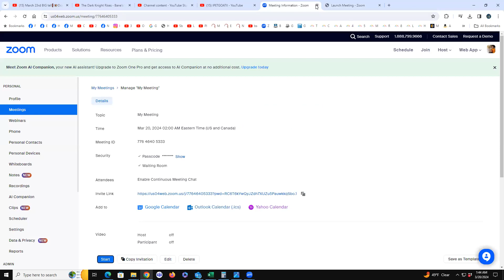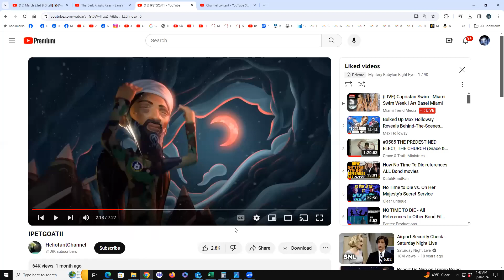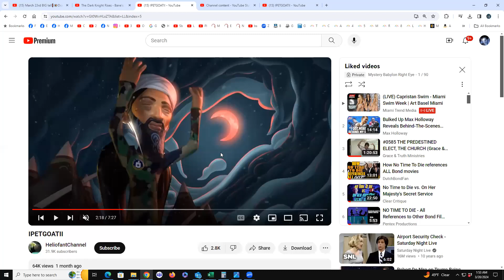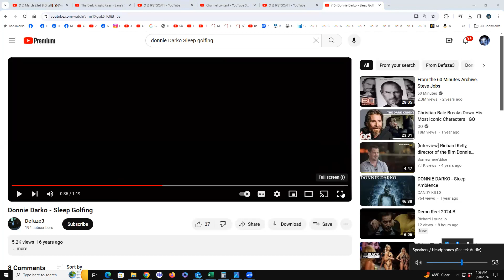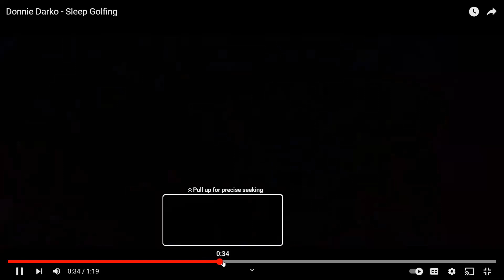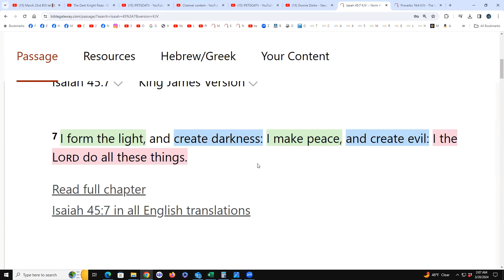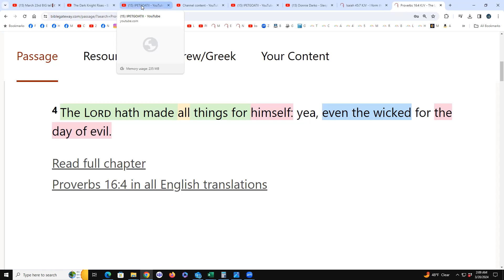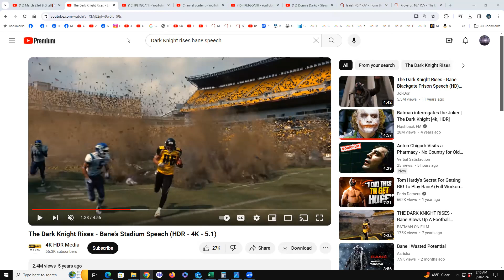Donnie Darko/Dark Knight Rises clues us into March 23rd event, 25th White Horse, April 8th Red Horse